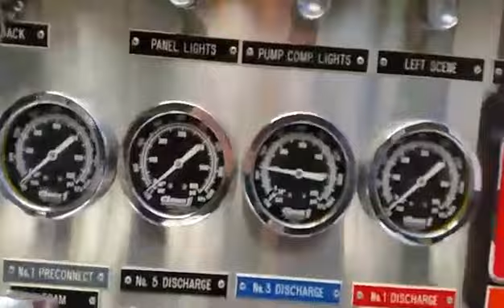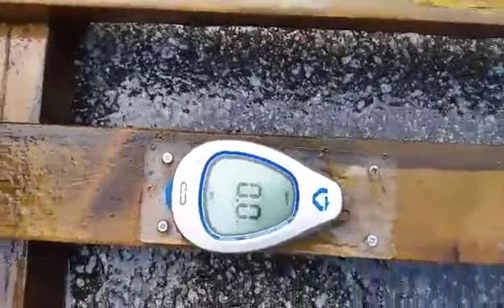Velocitek Makai vs Firehose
The Velocitek Makai is designed and built to survive the extreme conditions found on the North Shore of Maui. To prove it, we asked the Vancouver Fire Department to rinse off a Makai for us!